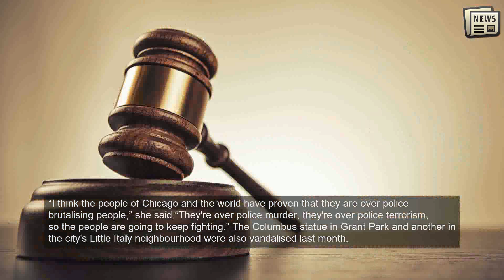Chicago police, protesters clash during bid to topple statue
CHICAGO: Protesters trying to topple a Christopher Columbus statue in downtown Chicago's Grant Park clashed with police who used batons to beat people and made at least a dozen arrests after they say protesters targeted them with fireworks, rocks and other items.